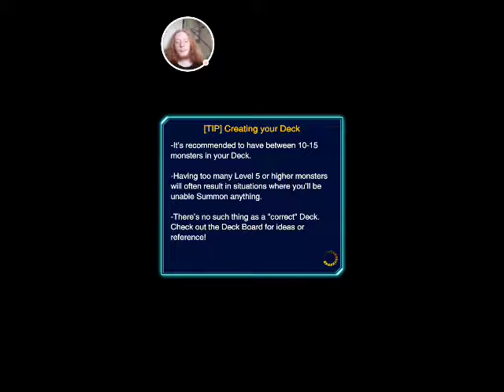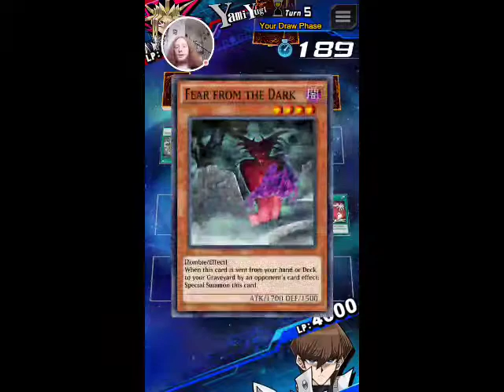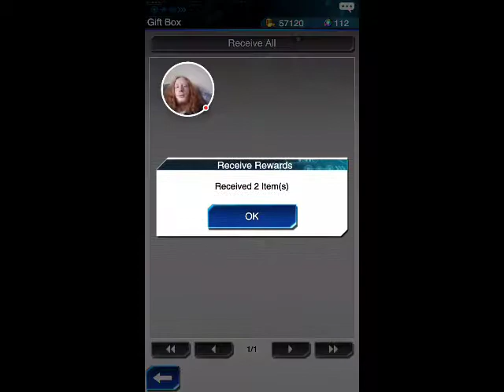PvP Duels and a Fresh Start | Duel Links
I started an account mainly for YouTube and I plan to open card packs in groups of ten or more and duel people through the PvP.